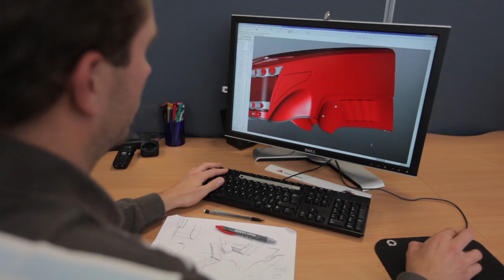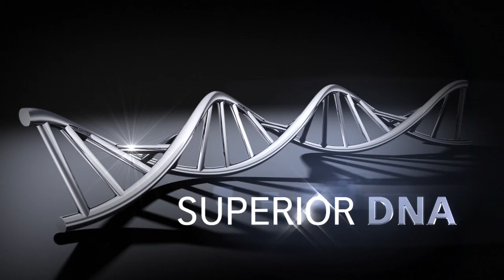MF 8600 High HP Tractor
Here we take a look at the MF 8600 high horsepower range of Massey Ferguson tractors which is perfgectly suited to demanding arable work with a focus on fuel economy and realiability.